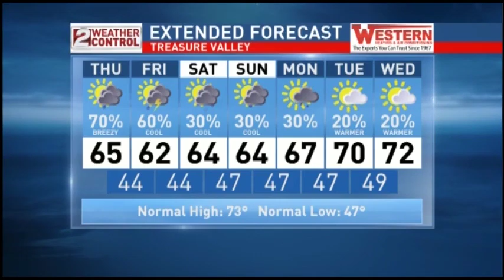Idaho AM Weather May 19